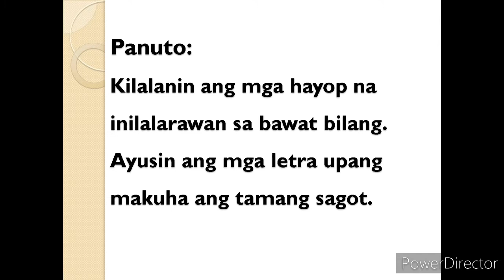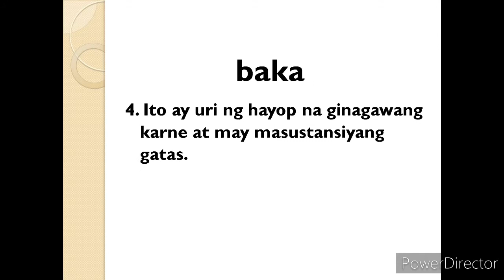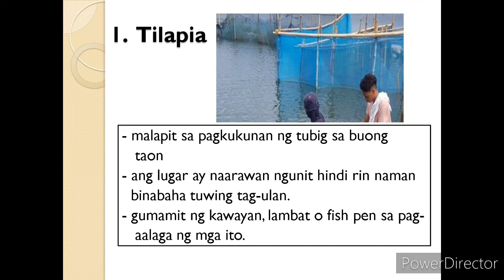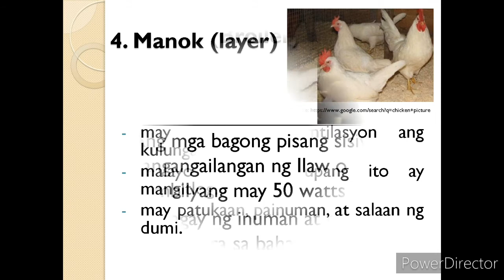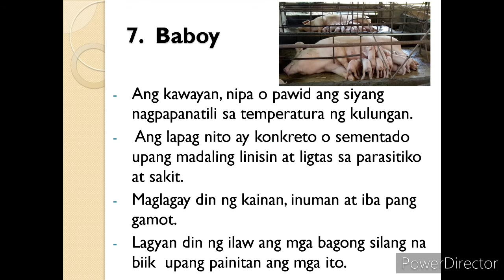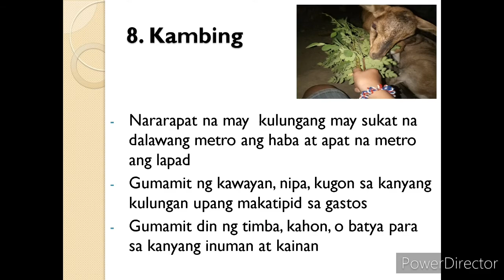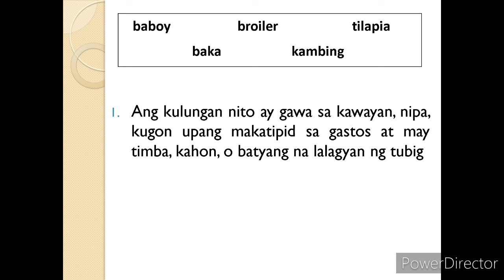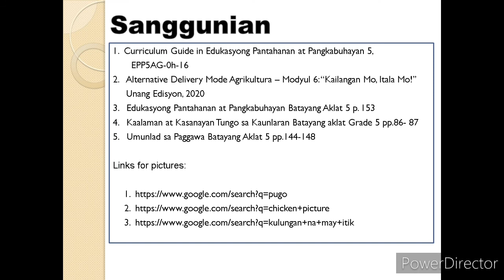EPP5AG Oj 18